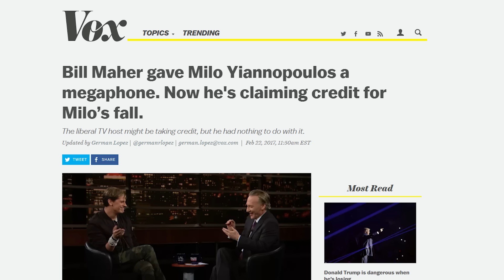Milo's Fall - Count Jackula Rants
Count Jackula discusses the implosion of Milo Yiannopoulos, from his appearances on Real Time with Bill Maher to his appearance on the Drunken Peasant's podcast.

✪ SUPPORT Count Jackula on P a t r e o n!

MUSIC
Nekozilla - Different Heaven